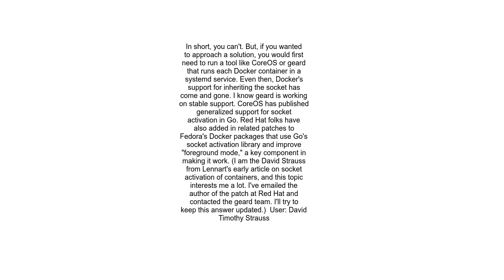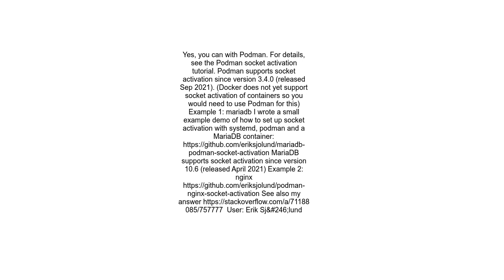Start Docker container using systemd socket activation